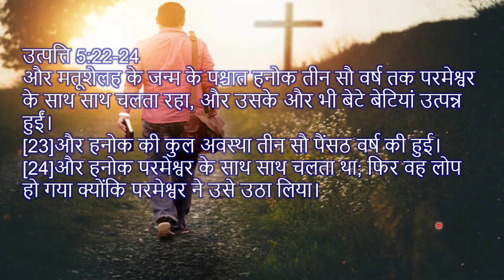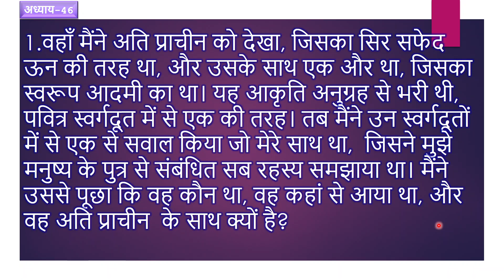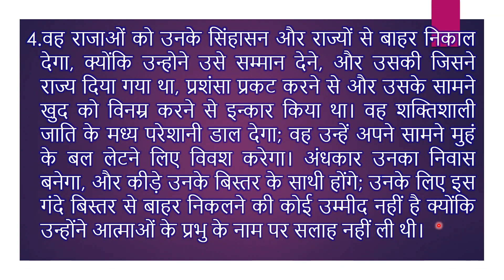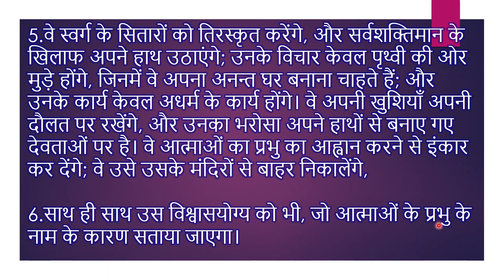Book of Enoch Part 10 || हनोक के पुस्तक के रहस्य।